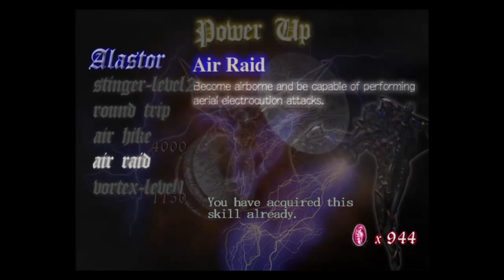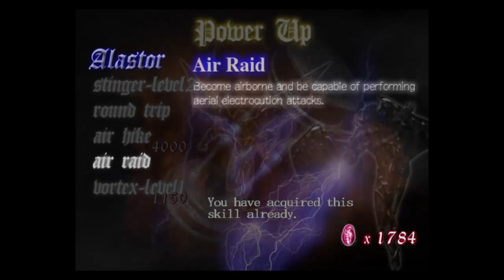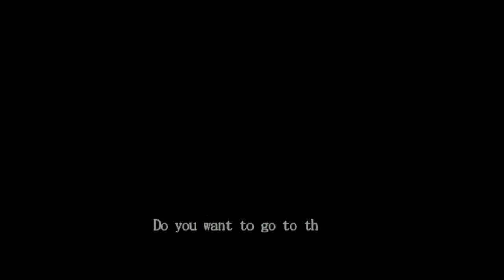Devil May Cry HD - Blind Playthrough - Part 6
This VOD was streamed from my Twitch channel around Nov. 2018!